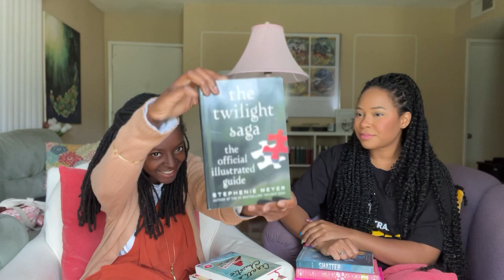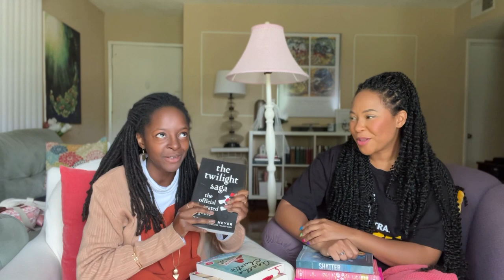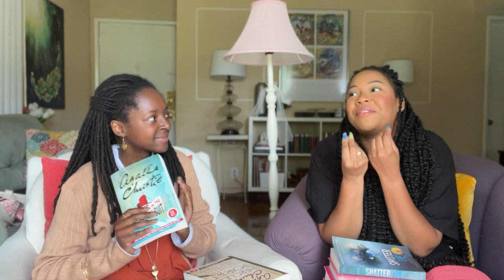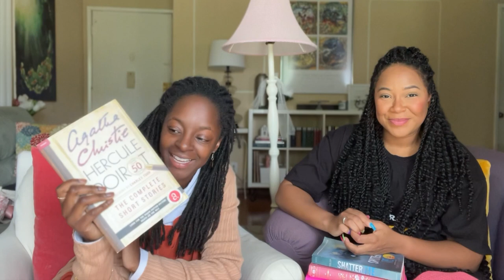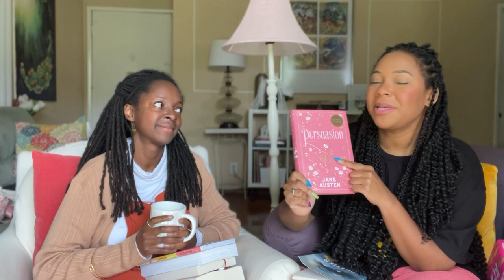Venn & Snap Book Podcast- Ep 1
Hi Besties!
Welcome to my new podcast series where I recommend my 5 star reads to my friends and find out what they thought of them!

*SAG-AFTRA members are currently on strike; as part of the strike, union actors are not promoting their film and TV projects.

What do you guys think of my new intro??

The Audition Diaries will post Wednesday  every week :)